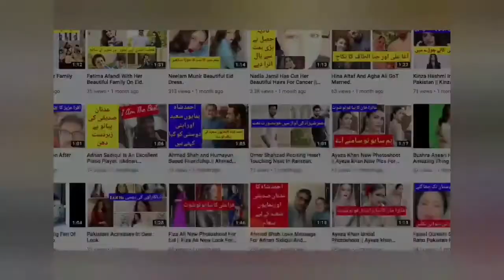Simple Drama Actress Changed Her Look Suddenly | Awam Ka Tv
Simple tv actress changed her look suddenly.If you like my video Then Hit the Like 👍Button Share your thoughts in comment box✍✍ Watch full video😊 Do Subscribe my Channel "Awam Ka Tv" for more videos. For More Videos Please Subscribe My Channel Disclaimer: The video is made for entertainment purposes only that is based on my own content and material.This channel doesnot promote and encourages any illegal activity and all the content provided by this channel is totally meant for educational and entertainment purposes only. Awam Ka Tv is a YouTube channel that shares and provides the latest and breaking news without hurting sentiments of any religion, community cast or any individual person at one click. Giving everyone the news from entertainment, sports, politics, since and technology, business and world news. 1)This video has no negative impact on the original works (It would actually be positive for them) 2)This video is also for teaching purposes.